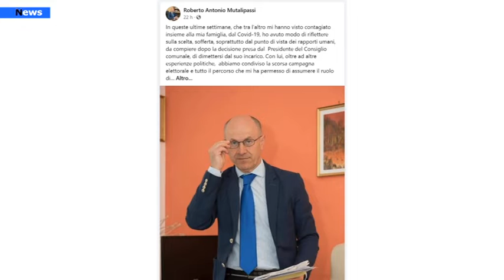Agropoli, La Lista Civica Agropoli Oltre chiede le dimissioni dell’assessore Mutalipassi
A seguito della dichiarazione dell’assessore Roberto Mutalipassi, esponente della Lista Civica Agropoli Oltre, il quale ha dichiarato di voler proseguire il percorso politico come Assessore al bilancio e quindi di non seguire la volontà del gruppo Agropoli Oltre di passare all’opposizione, arriva la nota stampa dei consiglieri.